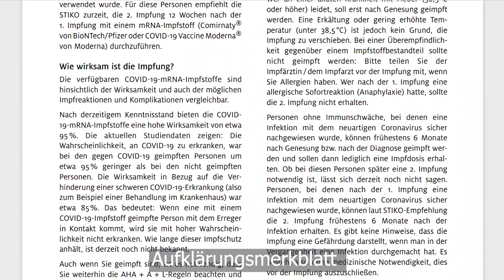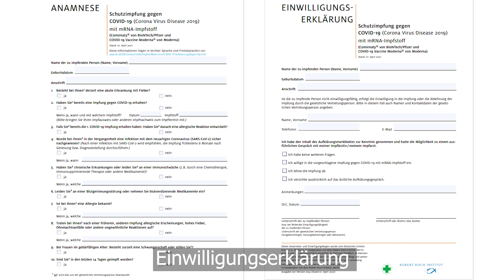Ce trebuie să știi despre vaccinare?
Salut,
după cum bine știți, din data de 7 iunie 2021 în Germania avem cu toții oportunitatea de a ne vaccina. Eu deja am reușit să trec prin această experiență și tocmai de aceea am hotărât să împart cu voi aceste informații, sper să vă fie utile.